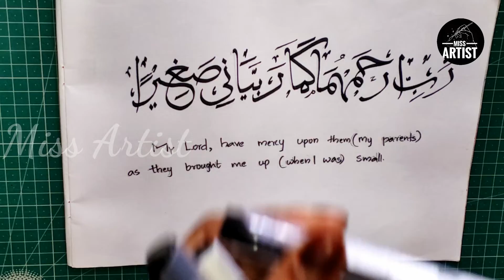Dua for parents, dua calligraphy